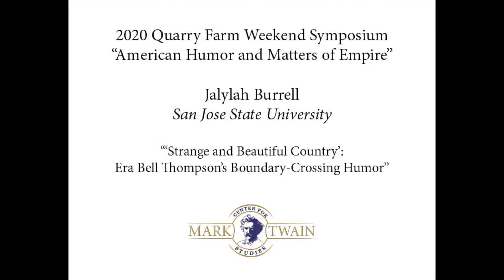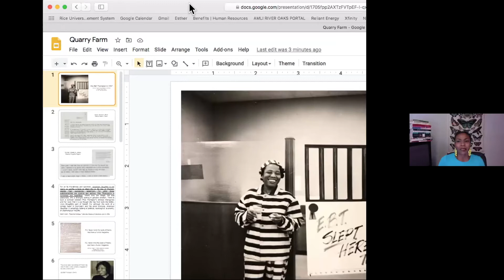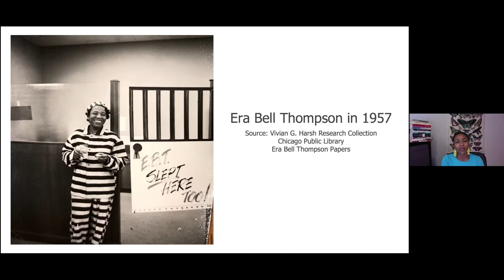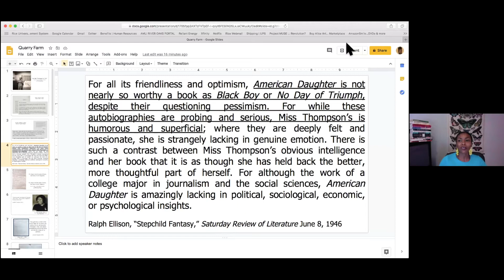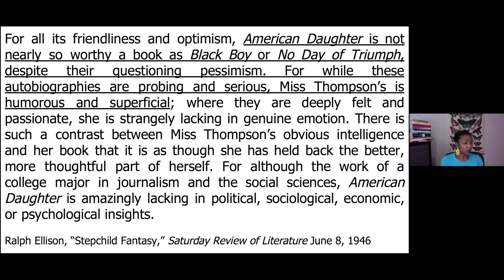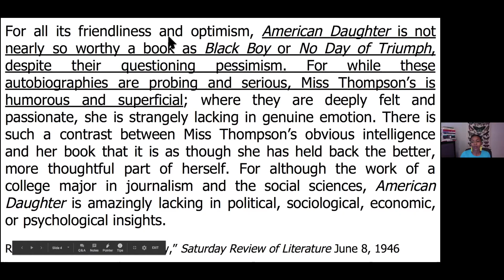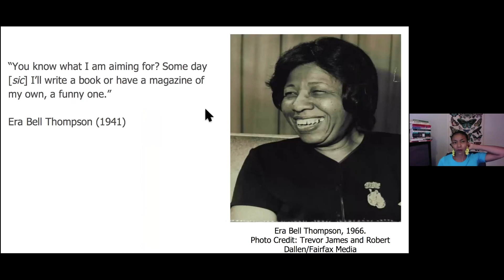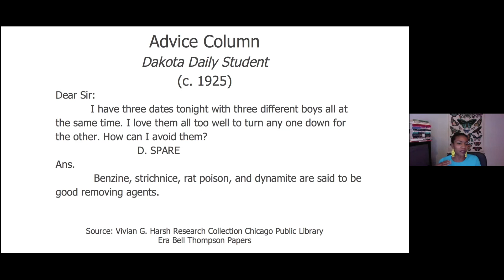Jalylah Burrell, "'Strange and Beautiful Country': Era Bell Thompson's Boundary-Crossing Humor"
Presented as part of the 2020 Quarry Farm Symposium "American Humor and Matters of Empire" (recorded on Saturday, October 3, 2020).

The publisher’s note on North Dakotan Era Bell Thompson’s 1946 memoir American Daughter describes the book as an attempt to answer this question frequently asked of Thompson, “What in the world was a nice Negro girl like you doing in that godforsaken country in the first place?” Although “godforsaken country” explicitly refers to the Driscoll, ND, plains where her family settled at the urging of a resourceful uncle, it also recalls the landscape of American humor writing and contemplates black women’s place in both. In this talk, I examine Thompson’s uses of humor in the memoir to consider black womanhood in relationship to constructions of the frontier so central to the American comedic tradition. I also engage Thompson’s humorous imaginings of the “wild and wooly west” in her contributions to the CHICAGO DEFENDER, which she wrote under the pseudonym Dakota Dick.

Jalylah Burrell is Assistant Professor of African-American Studies at San Jose State University. She holds a PhD in American Studies and African American Studies from Yale University, and her scholarship was previously supported by postdoctoral fellowships at DePaul University’s African and Black Diaspora Department and Rice University’s Center for the Study of Women, Gender, and Sexuality. Her current book project is “Capacity for Laughter: Black Women and the American Comedic Tradition.”